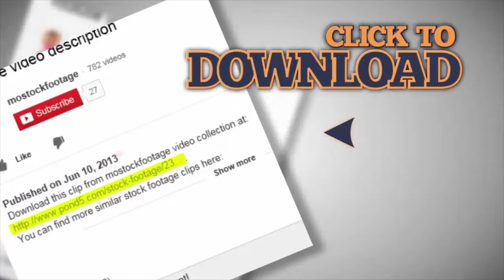Pair of miniature terracotta boots, ancient Greek offering from cremation burial. Stock Footage